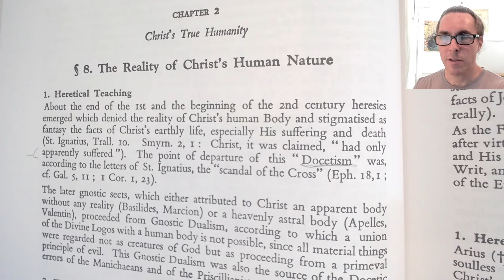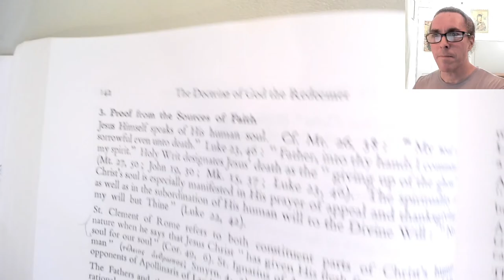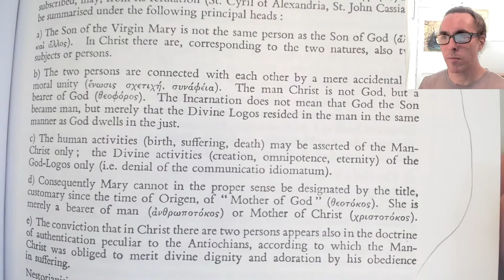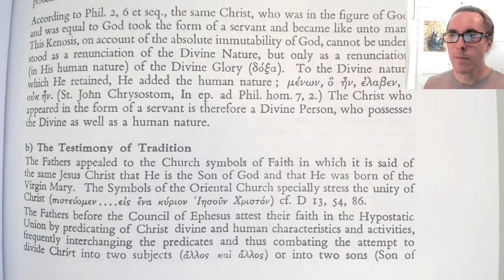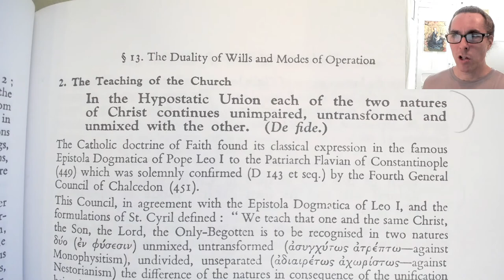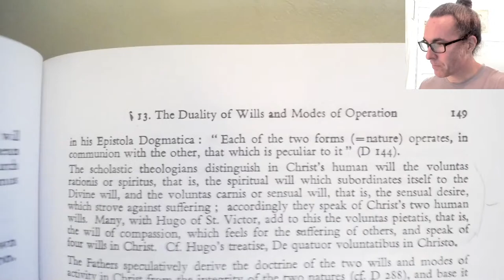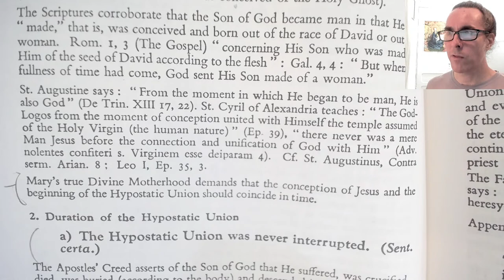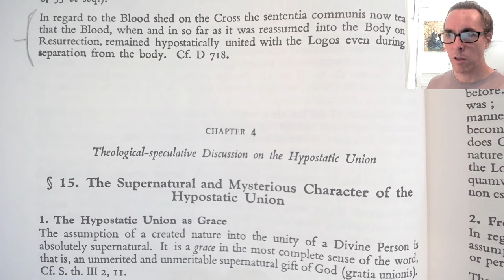Ott's Fundamentals (Ep.12) - 3.1.8 to 3.1.14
From:
Book 3, Part 1, Item 8
to:
Book 3, Part 1, Item 14
of:
Fundamentals of Catholic Dogma
by:
Dr. Ludwig Ott